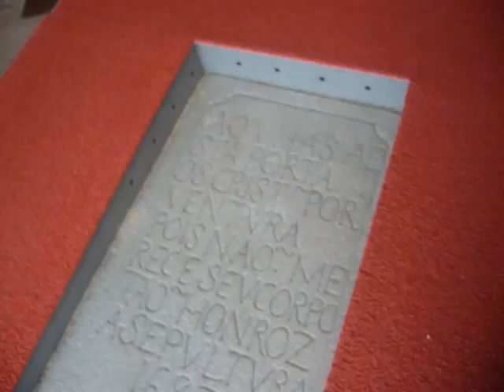Guia Hill Chapel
This is the 17th century chapel within the historical Portuguese fort on Guia Hill in Macau and the surrounding city.